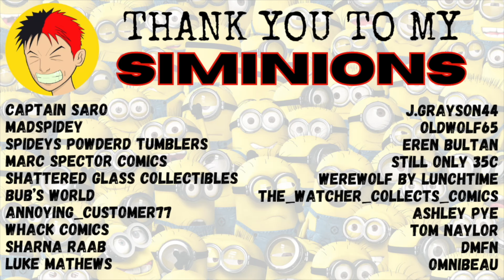🔥 Art Commission 🔥 from an Old MySpace Friend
If you're interested in getting a pet portrait commission from Melissa, follow her socials below.